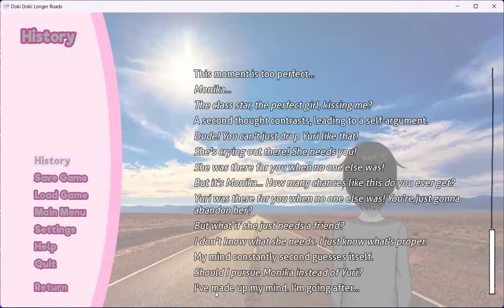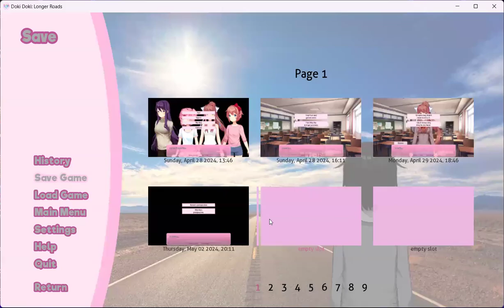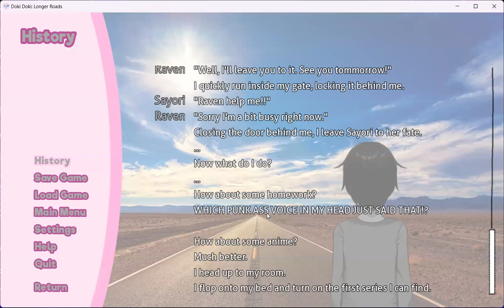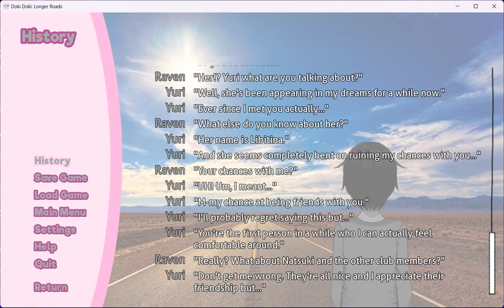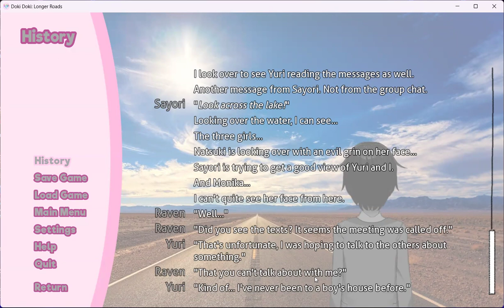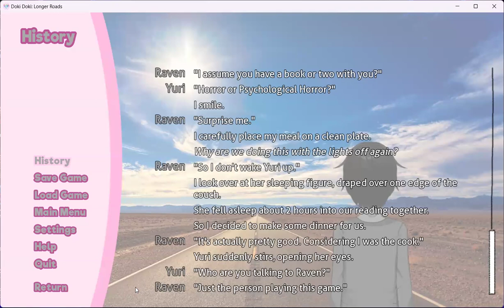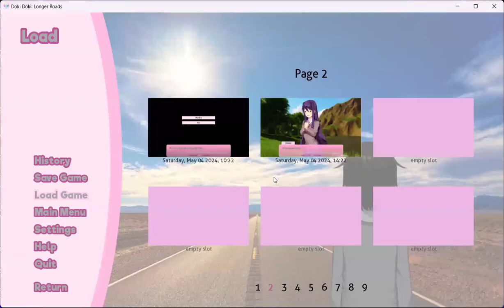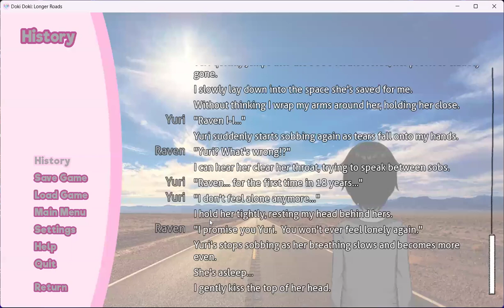Let's Play a Doki Doki Literature Club Mod - Longer Roads Replaythrough: Part 10